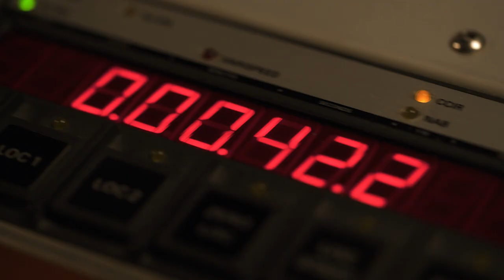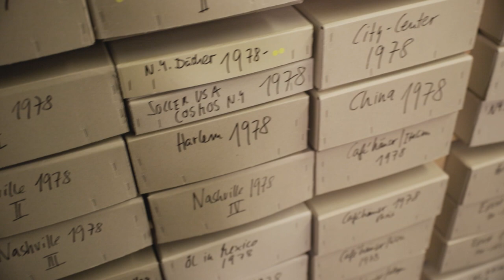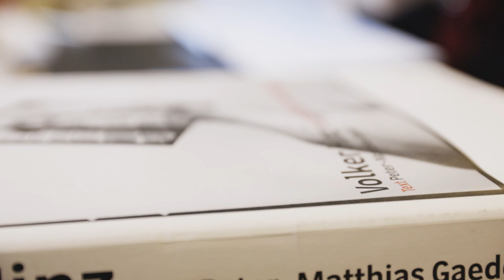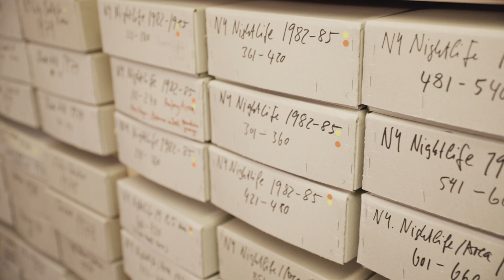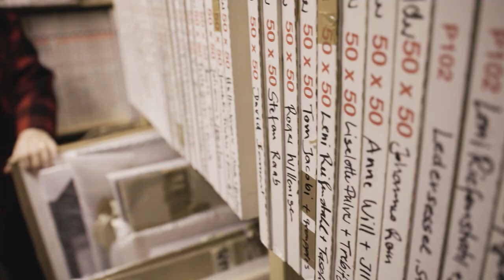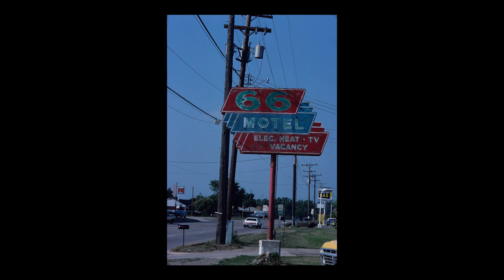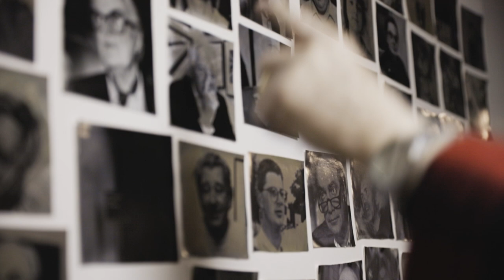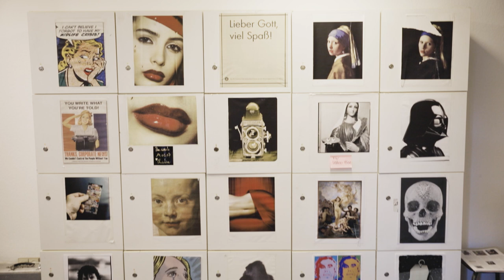BFFMASTERTAPES (6) Volker Hinz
In der sechsten Folge der Interview-Serie »MASTER TAPES« des BFF trifft BFF-Professional Katja Ruge auf Volker Hinz, der als Fotograf immer dicht dran war an Politikern, Schauspielern und Sportlern. Allein zwischen 1974 und 2012, in seiner Zeit beim stern, entstanden unzählige Fotos, die zu Ikonen geworden sind. Sein Credo: „Als Fotograf müssen Sie immer ein bisschen vorausdenken, was passieren kann. Wie ein Jäger muss man die Kamera im Anschlag halten“.

Interview: Katja Ruge

Regie + Produktion: Christoph Höhmann, Frank Stöckel

Das Intro wurde von Frank Stöckel (BFF) im Clouds Hill Recordings Studio Hamburg gedreht.